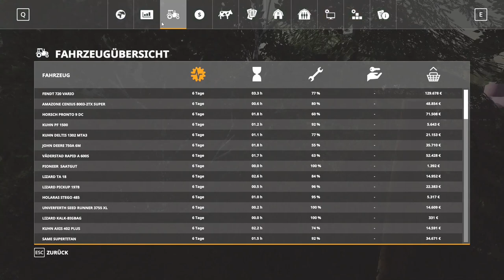LS19| Challenge | Die Sojabohnen sind erntereif #071 | Let’s Play [HD] [Deutsch | German]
►Upload der Challenge: MO-MI-FR-SO = 12 Uhr

Mein PC
►Gigabyte Radeon RX 5500 XT Gaming